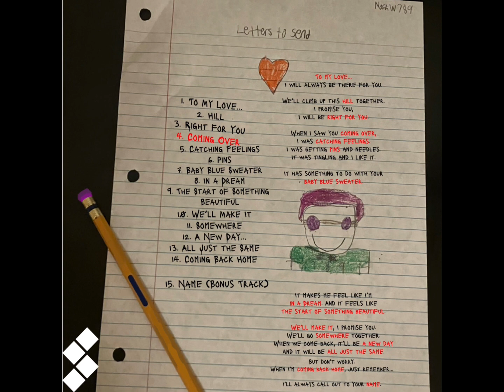noahw789 - Coming Over (Audio)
“Coming Over” is the fourth track on my debut album “Letters to Send”. It is made with the music app/Roblox game called “Splash”, using the pack “Join”.

Lyrics:

(Verse 1)

There’s just something about the way you say my name (x2)
Maybe you met somebody, but they won’t know you like I do (x2)

(Verse 2)

Yeah, you got that thing that always keeps me up late (x2)
Baby, you got that style, baby, you got that groove
Making me hold my breath
Waiting on you to come over

(Chorus)

Ooh, I don’t wanna dance without you (x2)
Ooh, I don’t wanna dance without you

(Verse 3)

Two steps forward and one step back
Come on over (x2)
Waiting on you to come over (x2)

(Chorus)

(Bridge)

Good, yeah straight up
You got me, yeah you got me
You got me, yeah you got me good
Baby, you got that style

(Pre-Chorus)

Ooh, ooh, ooh, I don’t wanna dance without you

(Chorus)